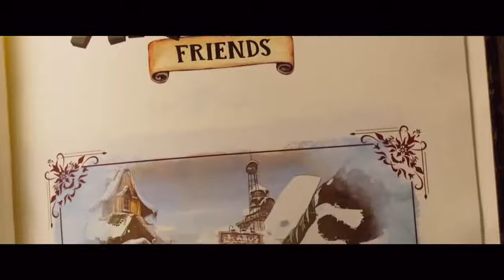CHRISTMAS THIEVES Trailer 2021 Michael Madsen, Christmas Movie